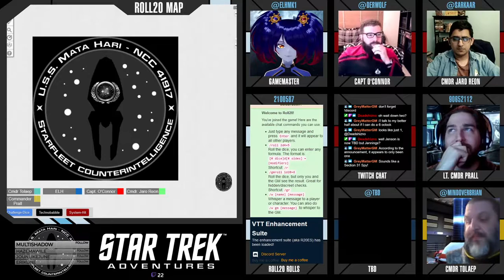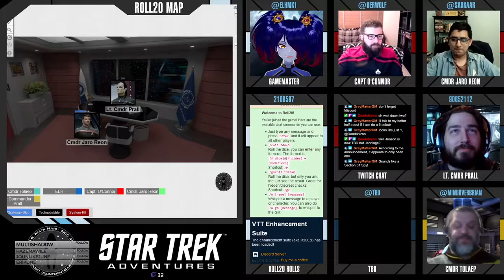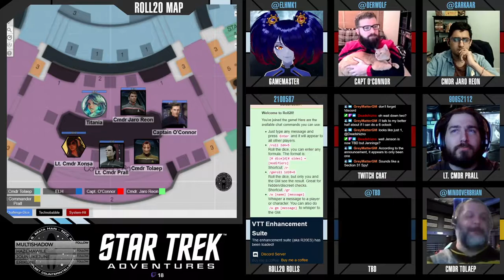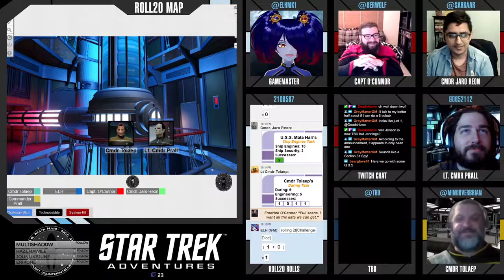Star Trek: Mata Hari - Session 09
The crew of the U.S.S. Mata Hari discover new life and the secret behind Starfleet's mysterious orders...